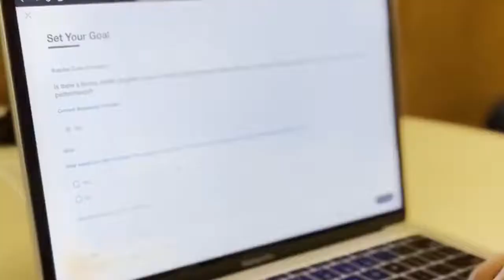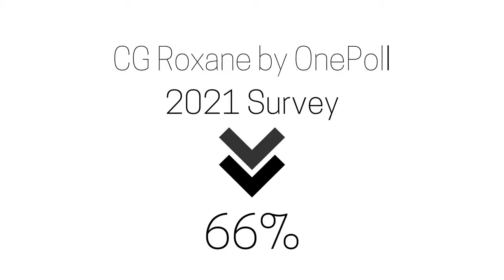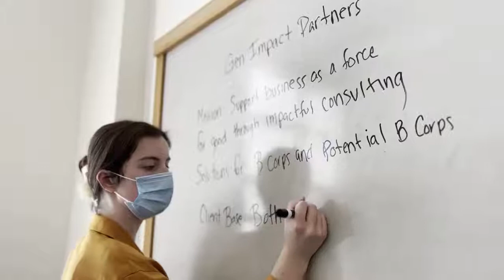SVIC 2021 Gen Impact Partners Finalist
2021 NH Social Venture Innovation Challenge Finalist team Gen Impact Partners is a consulting firm that supports businesses pursuing B-Corp Certification.